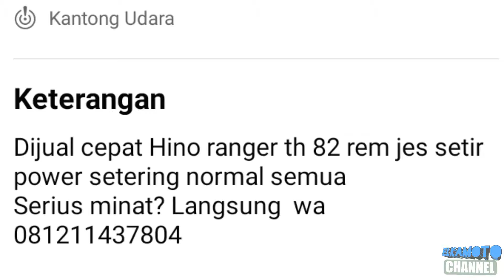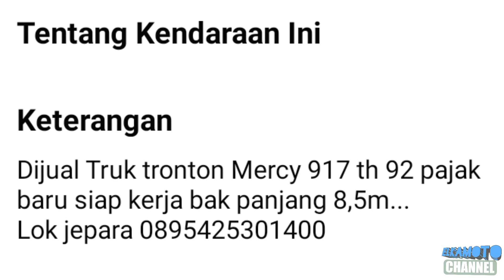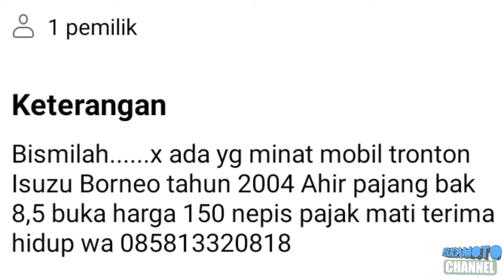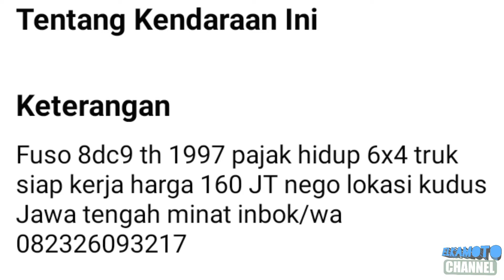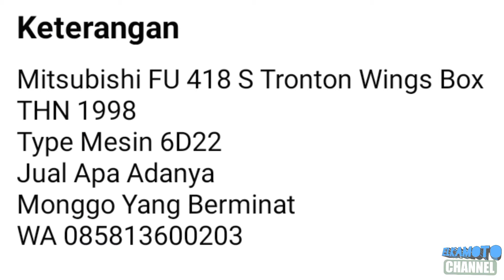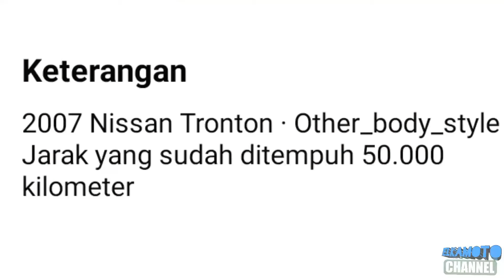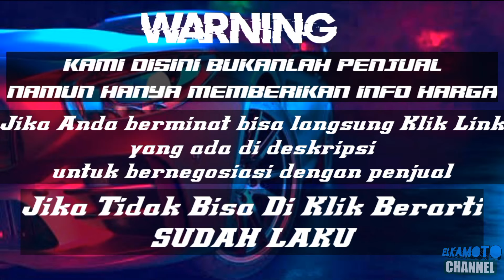HARGA TRUCK TRONTON BEKAS MURAH || MULAI 60JUTA || UPDATE 2021 || JUAL BELI TRUK TRONTON BEKAS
pada kesempatan kali ini kami update harga Truck Tronton Bekas murah mulai 60Juta rupiah.